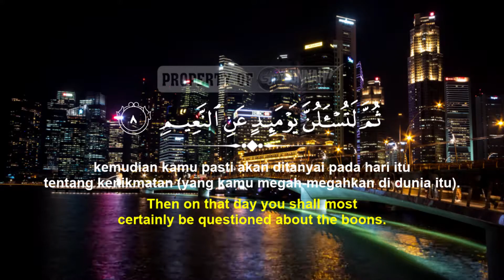Murattal Al-Qur'an: 102. Surat At-Takatsur | SunnahJalanPastiTV | Shaikh Wadee Al Yemeni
Kajian Live Streaming Dapat Disaksikan dengan Cara

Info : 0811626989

Free Gratis  Terbuka Untuk Umum Muslim & Muslimah

Kami Persilahkan Bagi yang ingin bergabung dengan grup Info *SunnahJalanPastiTV* untuk lebih Update dengan Program Kami